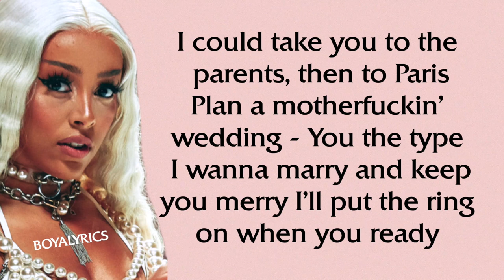Doja Cat - Streets [Rap Verse - Lyrics] damn papa you a rarebeed, not sharing tiktok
For continuous uploads, any amount of donation is appreciated. Thank you :)

LYRICS CHANNEL

tiktok,dojacat, pussytalk,pussytalented,itdocartwheels,Talentadong pepeng tumatambling,solo,verse,lyrics,sheactinglikeanaddictuh,thickerthan. andyrichter,tiktok,dojacat,dick,damnpapayouararebreed,letthehoenoimnotsharing